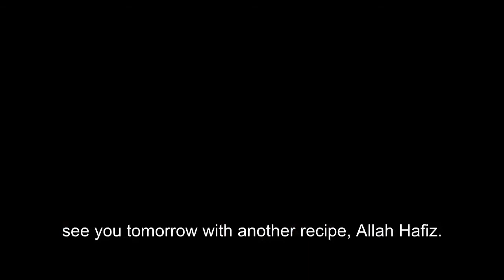Eid Special Bbq Keema Fry Recipe In Urdu-Beef Mince Recipe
In this video i am cooking tasty beeg mince with pori paratha.  If you have issues like hard mince dish then this is the best recipe you can try. BBQ beef mince has a very suttle flavour of coal and tastes great with pori paratha to enjoy on this bakra eid.  Bakra Eid 2020 best recipe with new flavour and creamy texture.  Pori Paratha with very easy dough and frying technique.  Enjoy! This bakara eid with tasty and meaty recipes by Love 2 Cook.
Recipes of qeema are known as a healthy and guests serving recipe in Asian countries.

Assalam-o-Aliakum, I am Farah from Pakistan.  I create flavorful dishes inspired by Indian upbringing. on my you tube channel you can find lots of vegetarian recipes, vegan recipes, Chicken recipes, Beef and Mutton recipes, drinks and beverages, snacks and many more.
love 2 cook proud to present the delicious, aromatic and exotic Pakistani and  Indian taste and flavor. My recipes are very simple and easy to cook.  I use minimum ingredients and spices to prepare a dish.
I share my recipes and tips which I have learned over a period of time through practice and keen observation.
I also believe you don't have to suffer a lot to maintain your weight and health.  Just make some healthy changes in your current diet and it will be perfectly fine. I do not use lot of oil to cook a dish. I prefer to shallow fry instead of deep frying.I substitute the ingredients with the healthy option.  For example oil or different spices. I use clarified butter for cooking because its easily available in Pakistan, you can use any healthy option which you like or have.
I also love to try new flavor and spices and doing fusions and challenging my taste buds.